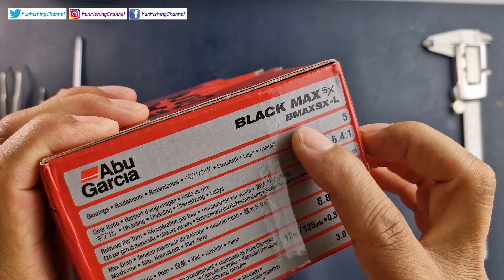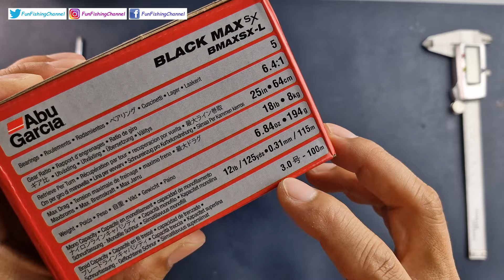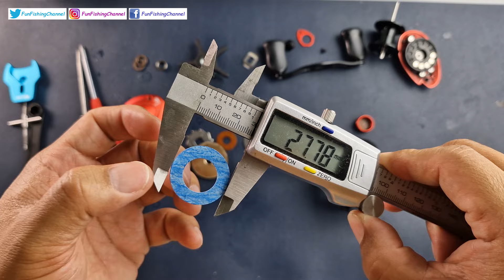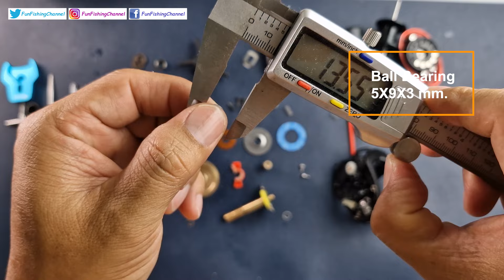2024 Abu BLACK max SX รีวิวผ่ารอกอาบูตัวใหม่ล่าสุดน่าใช้งาน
BLACK MAX  SX (BMAX  SX)
แบริ่ง: 5
อัตราทดเกียร์: 6.4: 1
หมุนต่อรอบ : 64 ซม
เบรค: 8 กก
น้ำหนัก: 194g
ความจุสาย: 0.31 มม. / 115 ม